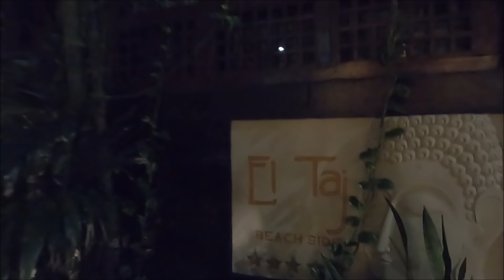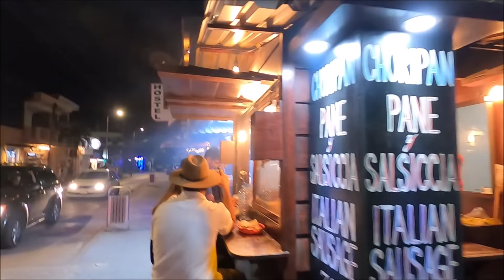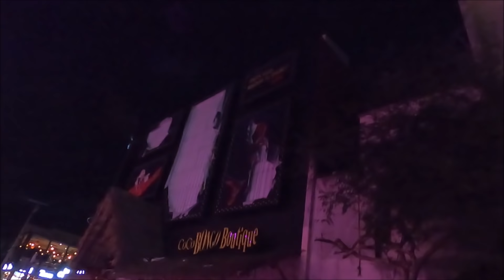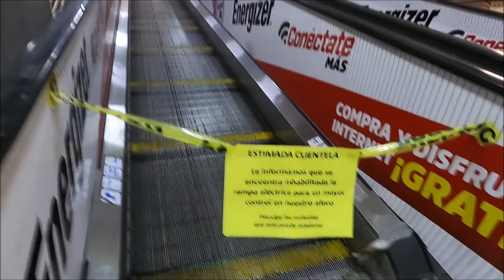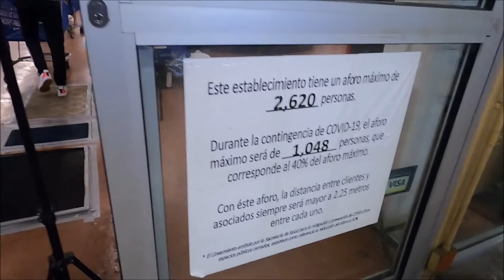atardecer en Playa del carmen, como se inicio el nado con tiburon toro y vamos a la quinta avenida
atardecer en Playa del carmen, como se inicio el nado con tiburon toro y vamos a la quinta avenida, para contactar en el buceo con tiburon toro